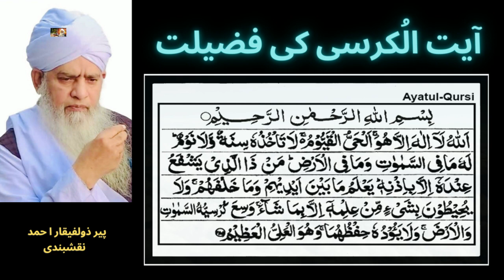Ayatul Kursi Benefits | Peer Zulfiqar Naqshbandi | آیتُ الکرسی کی فضیلت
ayatul kursi,
ayatul kursi benefits,
ayatul kursi arabic,
ayatul kursi in hindi,
ayatul kursi in urdu,